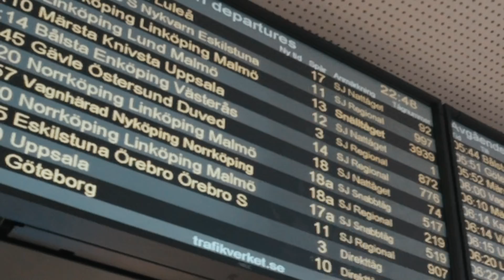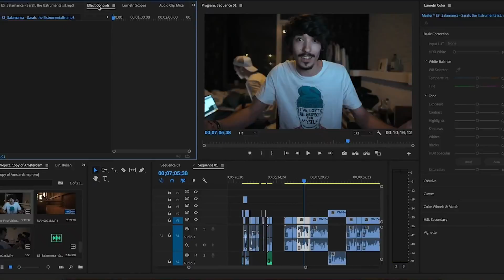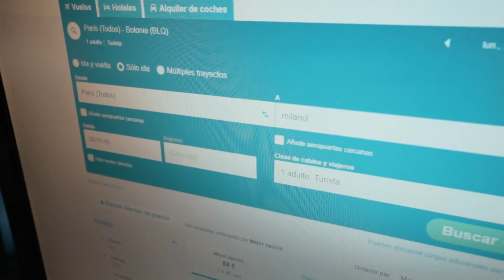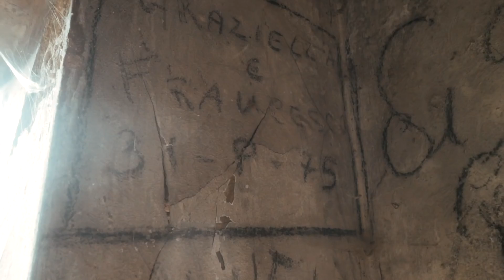Lever hemma hos främlingar i 14 dagar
­­­­­­Jag gav mig ut på min livs största resa och dokumenterade den!

Splay AB
Manfred Erlandsson
Östermalmsgatan 26 A
114 26 Stockholm